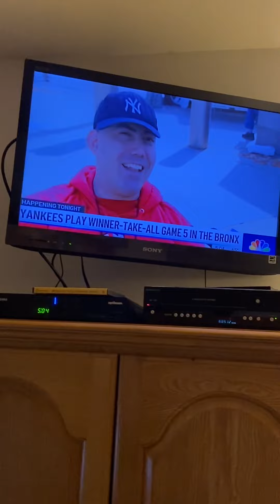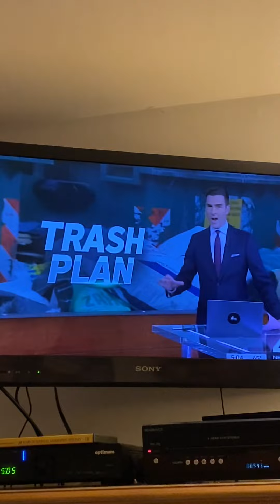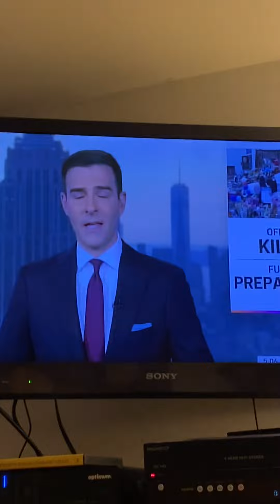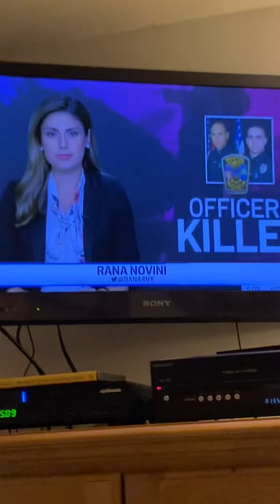Mid-October Radio Festival Club Adam Kuperstein 10/17/2022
foxpix maleacts ilovethirteenwnet october halloween Adam Kuperstein dance radio mid-October. Ryan Fields Chris Hayes Steve Overmyer Steve Lacy.